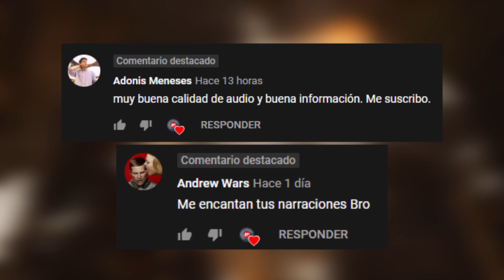Primer Gameplay de PS5 | Así serán sus Gráficos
Aquí repasamos todo lo que nos dejo el Tech demo de Unreal Engine 5 en Playstation 5!

Consigue todo lo relacionado con PS5 aquí!